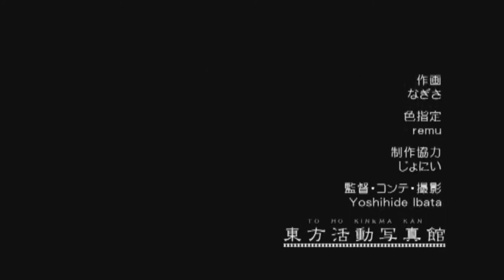Touhou Anime Kinema-kan 『Chen Gensokyo』【東方】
Full version released by Comiket 78 (C78)

【東方】東方活動写真館『橙の幻想郷』FULL

Alt tags: Touhou Anime Kinema-kan Motion Picture Studio